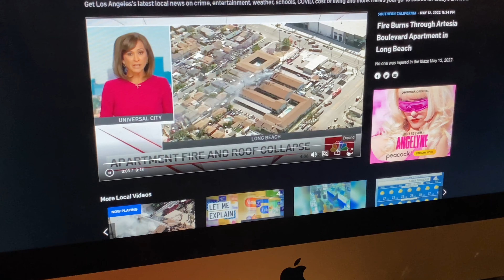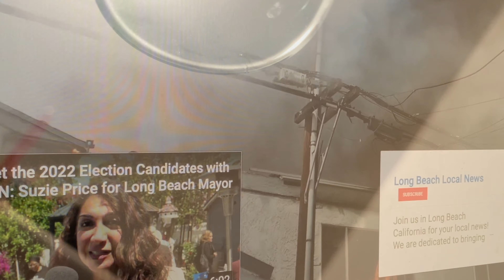D&A Home Fire